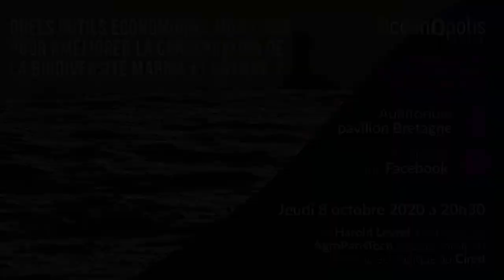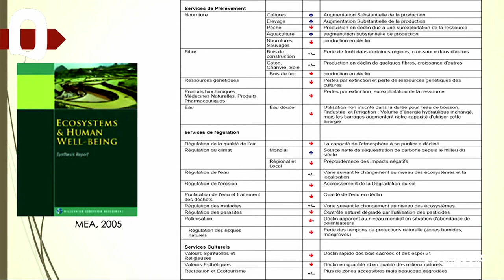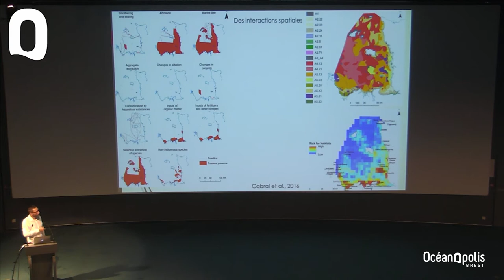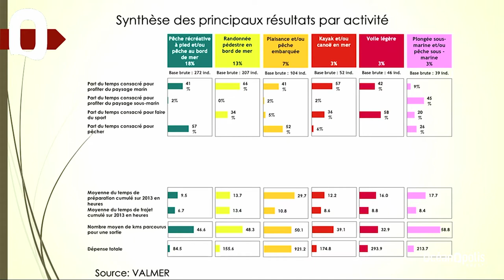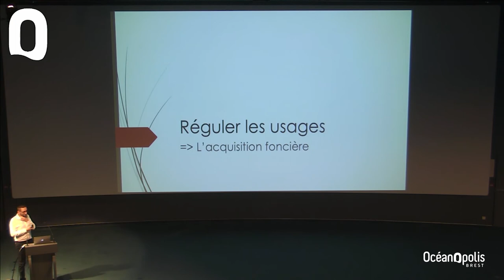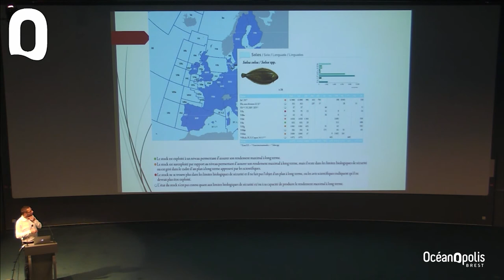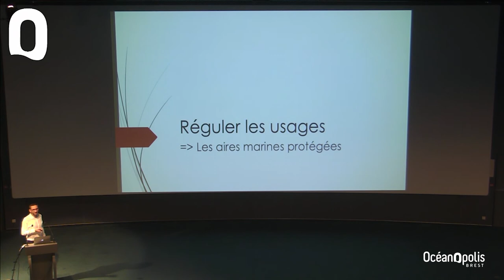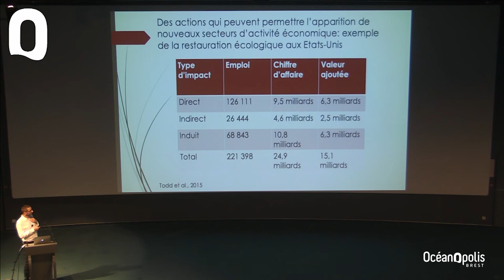Quels outils mobiliser pour améliorer la conservation de la biodiversité marine ?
La conservation de la biodiversité marine et côtière est devenue un enjeu clé ces dernières années, avec notamment la création de nombreux parcs marins.

Pour rendre ces parcs marins opérationnels, il est nécessaire de mobiliser un certain nombre d’outils économiques qui auront notamment pour fonction de renseigner les interactions entre les activités économiques et les objectifs de conservation, de financer les actions de gestion au sein de ces espaces, d’inciter à adopter des usages qui soient plus en adéquation avec la protection de l’environnement, et plus largement de créer de nouveaux modèles économiques pour ces territoires.

Cette présentation aura donc pour ambition de présenter et de discuter un certain nombre de ces outils, en évaluant en quoi ces derniers peuvent offrir des instruments intéressant pour les gestionnaires, tout autant que pour les usagers, des aires marines protégées.

🗣️ Avec Harold Levrel, Professeur à l’Institut des sciences et industries du vivant et de l’environnement (AgroParisTech) et chercheur en économie écologique au Centre international de recherche sur l’environnement et le développement (Cired) à Nogent-sur-Marne